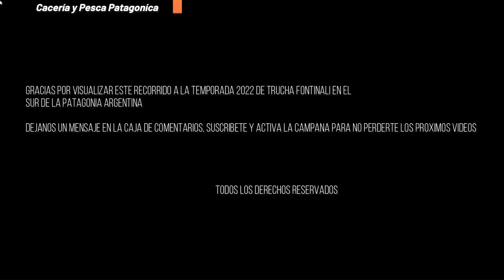Trucha Fontinalis (Salvelinus Fontinalis)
Pesca de Trucha Fontinalis (Salvelinus Fontinalis), Temporada 2022 en Argentina, con encuentro de especie invasora.

Caña para Spinnig Abu García y cuchara española Aguila, tipo escarabajo de tierra.